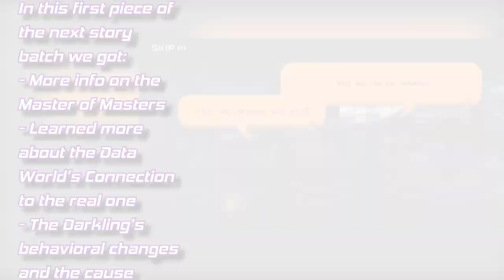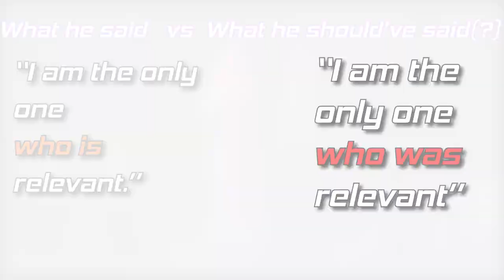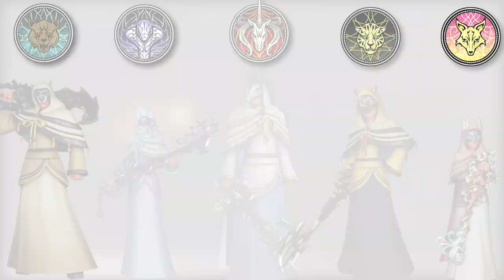The Masters REAL GOALS, ORIGIN, and How He SEEKS IT - KH Union Cross Theory/Discussion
DESCRIPTION TAGS
KingdomHeartsRe:MindDLCFinalTrailer
KingdomHeartsRe:MindDLC